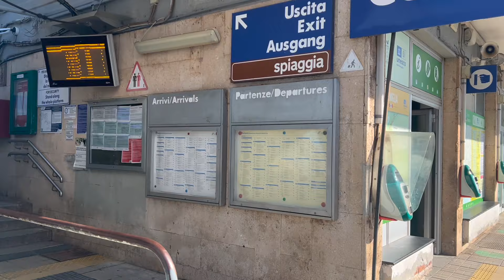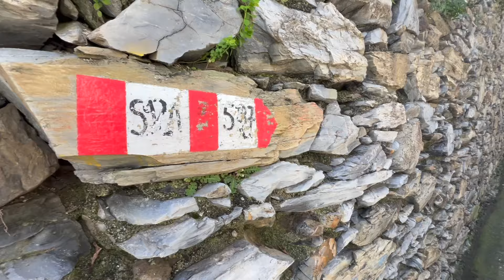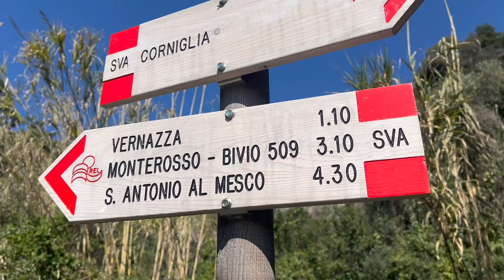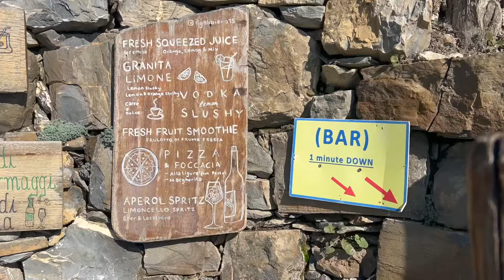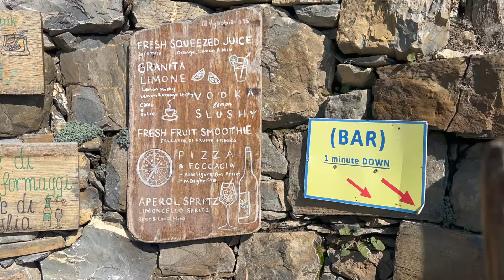CINQUE TERRE - Sentiero SVA da Corniglia a Vernazza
In questo video vi mostro il sentiero SVA che collega Corniglia a Vernazza, nel cuore del Parco Nazionale delle Cinque Terre.
Di seguito alcune informazioni utili:
Percorso a pagamento
Lunghezza: 3.5 km circa
Tempo di percorrenza (come indicato dalla segnaletica del Parco): 1 ora e 30 minuti
Difficoltà (classificazione CAI): E
Dislivello con partenza dalla stazione ferroviaria di Corniglia: 200m circa

PER PRENOTARE ESCURSIONE PRIVATA CON GUIDA AMBIENTALE ESCURSIONISTICA CERTIFICATA AIGAE Scrivere a